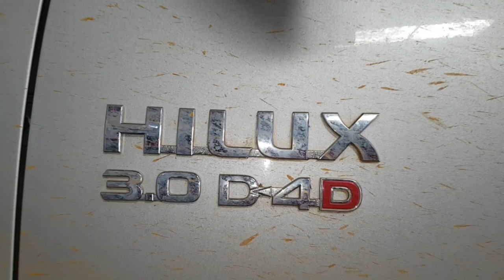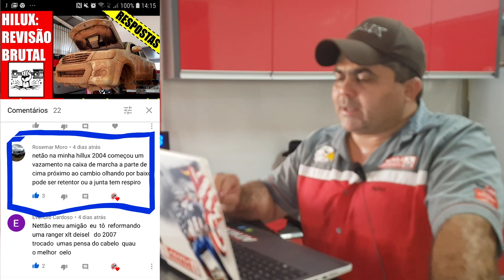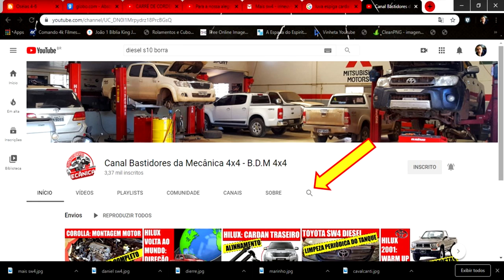EP. 255 // Toyota HILUX: EMBREAGEM VISCOSA da Hélice e Revisão Brutal – Pergunte ao MECÂNICO NETÃO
Agenda & Atendimento:
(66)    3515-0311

(Desculpem o atraso! Vídeo ficou longo, deu tilt no envio!)

Chegou o fim de semana e com ele o B.D.M 4x4 de Sabadão!
Chega de vuadeira o Likão!

Não perca este interessante serviço em uma Toyota Hilux, onde apresentou vazamento de gel no Magnético da Hélice, ou embreagem viscosa. (Este nome eu não gosto!)
Também foi realizada uma Revisão Brutal!
E como não podia deixar de ser, Perguntas e Respostas do B.B.M 4x4!

E Para Nossa Alegria Erros de Gravação! rsrsrsrsrs